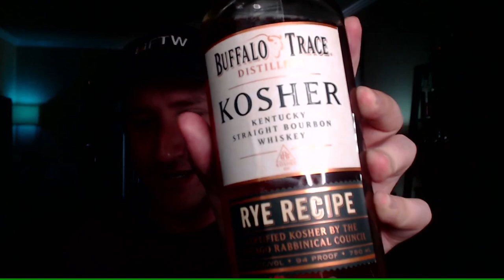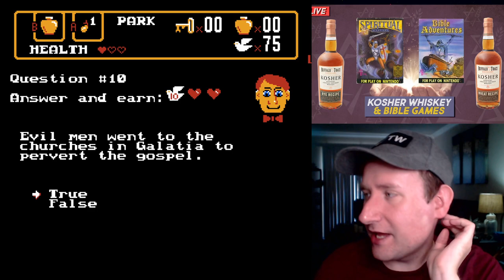Buffalo Trace Kosher Whiskey & Bible Games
Trying two of the new Kosher expressions from Buffalo Trace, including the Kosher Wheat Recipe and the Kosher Rye Recipe, while playing classic Bible and religious games for the NES!